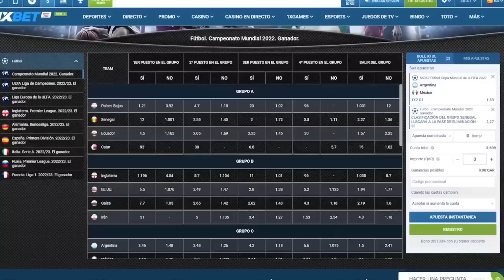VOLVIÓ EL FÚTBOL (ANÁLISIS: RIVER, INDEPENDIENTE Y SAN LORENZO) / AZZARO REACCIÓN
CÓDIGO PROMOCIONAL: FLAVIO22